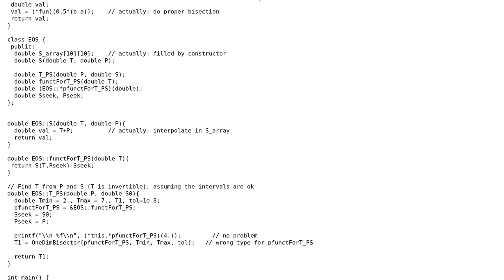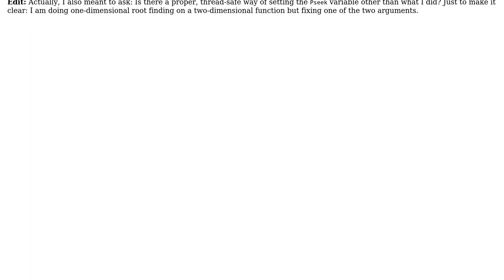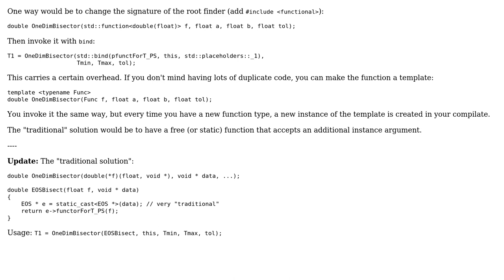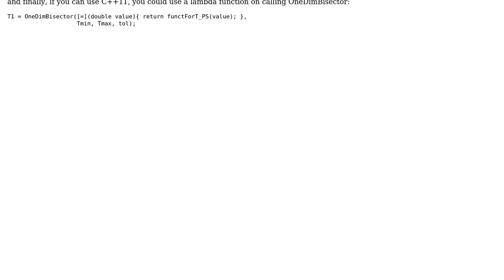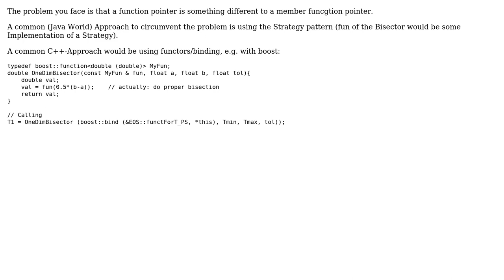Passing member function pointer to class-less function (3 Solutions!!)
Passing member function pointer to class-less function

With thanks & praise to God, and with thanks to the many people who have made this project possible! | Content (except music & images) licensed under CC BY-SA | Music | Images & others | With thanks to user nob user Labbedudl user Kerrek SB user kennytm and the Stack Exchange Network Trademarks are property of their respective owners. You are responsible for your own actions.